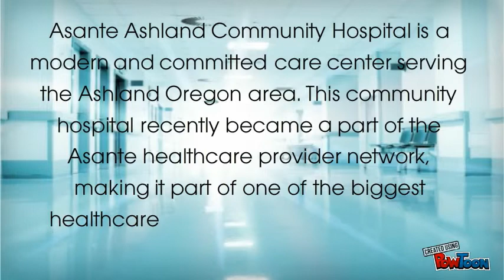birth center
Asante Ashland Community Hospital
280 Maple St. Ashland OR 97520

Asante Ashland Community Hospital is a modern and committed care center serving the Ashland Oregon area. This community hospital recently became a part of the Asante healthcare provider network, making it part of one of the biggest healthcare networks in southern Oregon and Northern California.